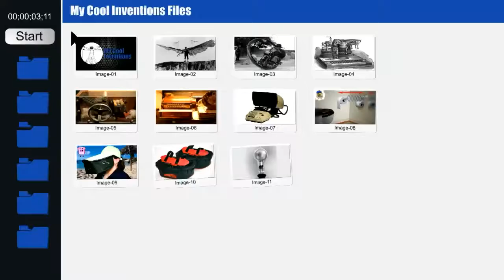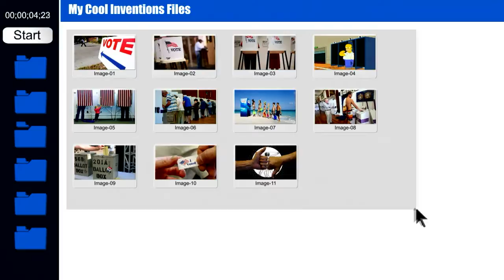Stops the Sting pitch with Mike Fultz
Watch Mike Fultz pitch Stops the Sting and then go to MyCoolInventions.com and cast your vote.